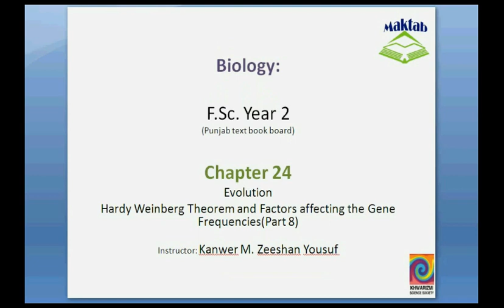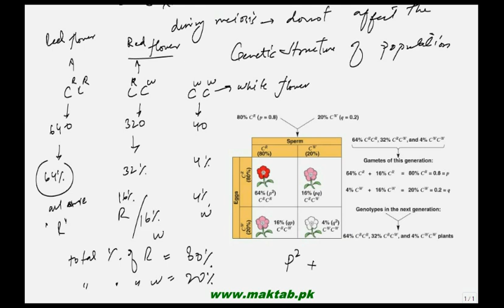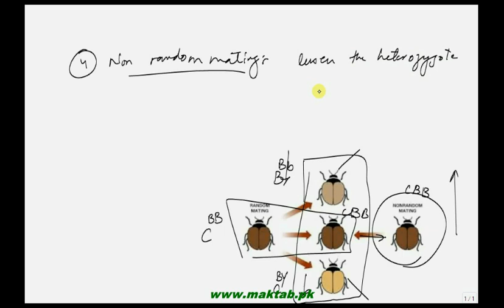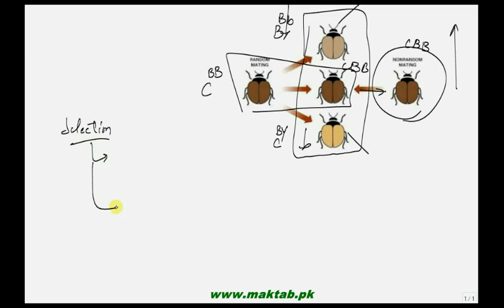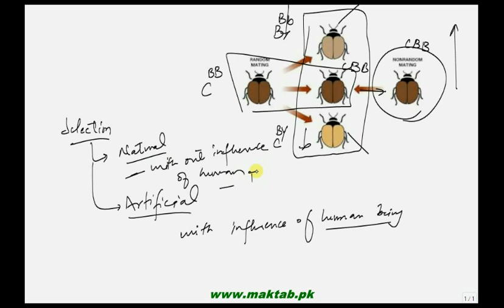FSc Biology Book2, CH 24, LEC 8; Hardy Weinberg Theorem and Factors affecting the Gene Frequencies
This video lecture from Evolution (F.Sc. second year Biology) explains about Hardy Weinberg Theorem and explains about different factors affecting gene frequencies. Find more e-learning material and educational video lectures in Urdu at maktab.pk. These videos are free to use for promotional and commercial purpose by keeping the credits to Maktab.